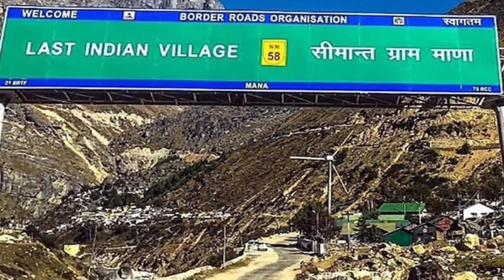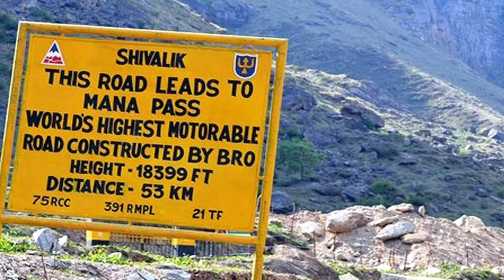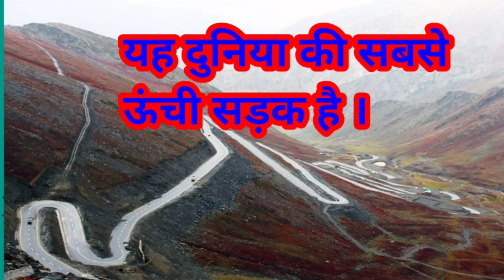Mana Pass Road | Mana Pass China Border | The Highest Road In The World | दुनिया की सबसे ऊंची सड़क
SUNSTAR HOTLINE :--On my mission to help you grow in your knowledge.Please don't forget to like comment and subscribe to this channel for updates on the latest videos related news politics science step extra.